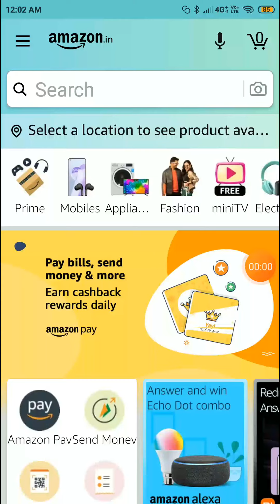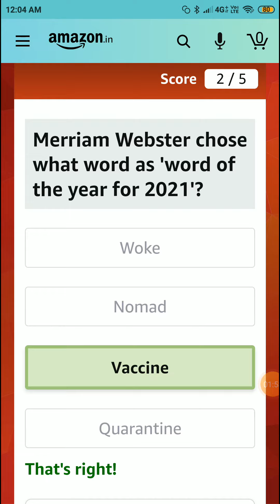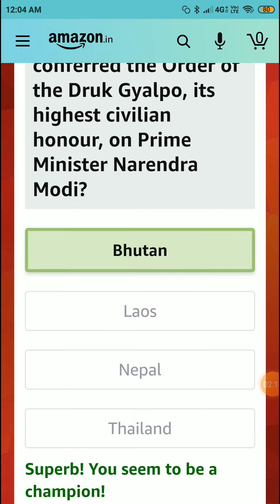Amazon Daily Quiz time & Daily Spin and Win Answers 7 March l Amazon App l Amazon Quiz Answers Today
Topic : Amazon Daily Spin and Win & Daily Quiz time  Answers 7 March l Amazon App l Amazon Quiz Answers Today